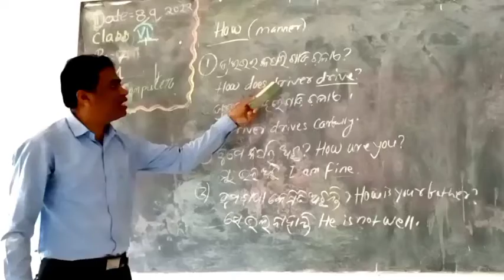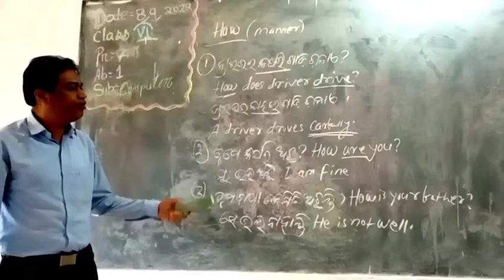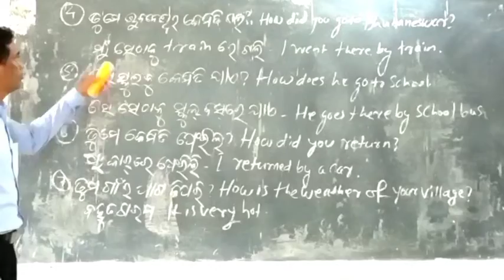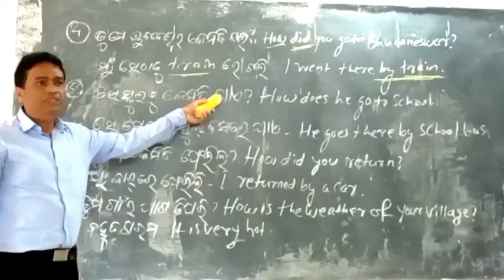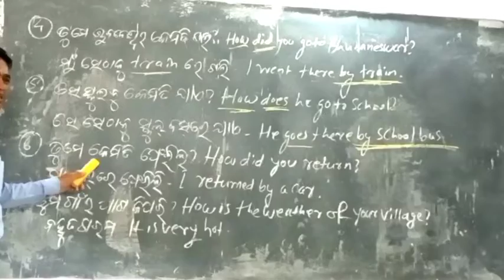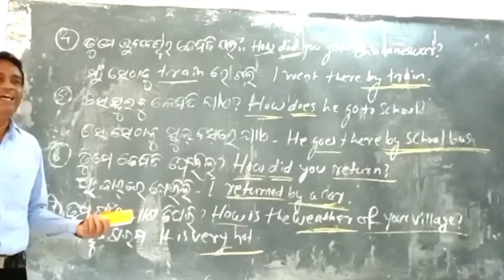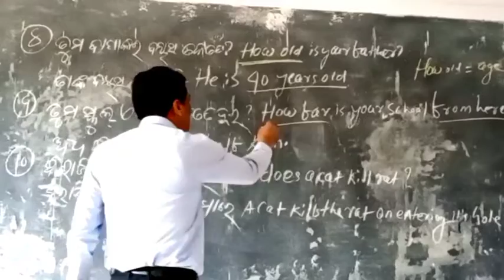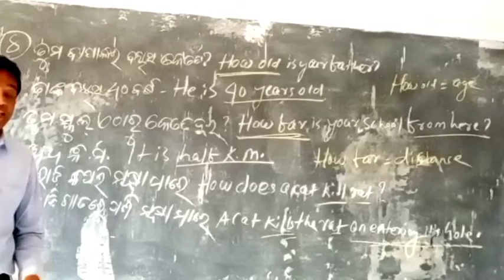Daily sayings using 'How' | How କୁ କେତେବେଳେ ଓ କିପରି ବ୍ୟବହାର କରାଯାଏ?